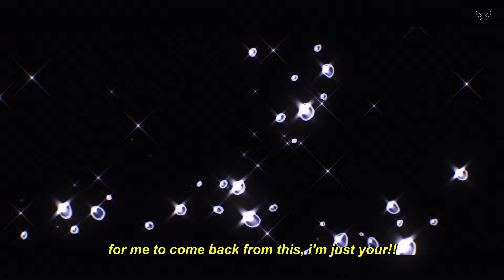decayinganyways - frankenstein [Lyrics / AMV]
Produced by n/a

Anime:
Scott Pilgrim Takes Off

Lyrics for "frankenstein" by decayinganyways:
taking me apart st*tch it right back
in other words said i’ll be crawling right back
oh back
crawling right back
how sad

you take out my st*tches and i know i shouldn’t miss it
every-time i wish you’d listen that your
breaking me right down

staying up late wonder why oh why
it’s been taking too , too damn long
for me to come back from this , i’m just your!!

frankenstein i’m not coming back
and half the town pitchfork in hand
chasing me the things that i dream
i don’t want your ecstasy

my st*tches fall out
grey skies dark clouds
seen a pitchfork, fire in the air , fire in the air
fire in the air -don’t

so where to go, and what you said
and everything you ever done , to keep me dead
oh cutting off another limb just once again
i know you never seem to know but just pretend
oh just pretend

where to go, and what you said
oh just pretend

just an experiment
and now she’s killing me
oh full of villainy
the pure epitome
i’m just a wannabe
who only wants to be
seen pretty differently
compared to everything

just an experiment
the pure epitome
seen pretty differently
compared to everything

oh just pretend

ooh woah
woah
woah
ohhh no you
it’s true
i knew
i knew it’s all cursed

Anime Girl Sad Songs Song Sad AMV Mix Sad Alternative Hyperpop Song